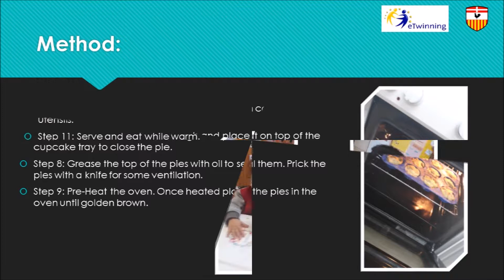Pumpkin pies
Kinder 1.2 Made some pumpkin pies